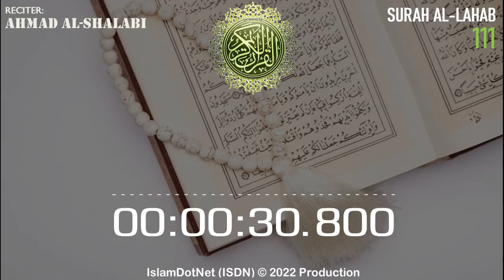MUROTAL: Ahmad Al-Shalabi [111] Al Lahab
Islam menjawab
IslamDotNet (ISDN)

al-quran
al-qur'an